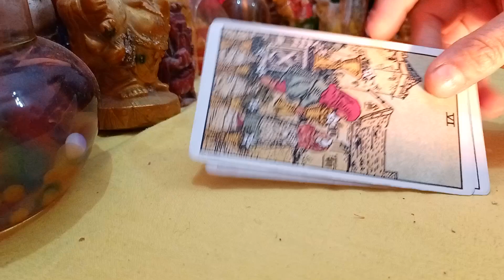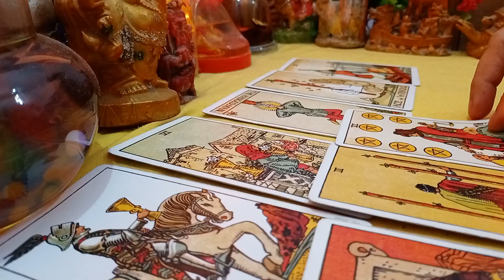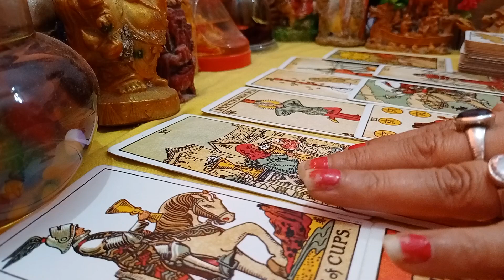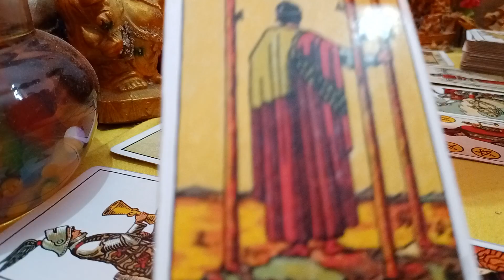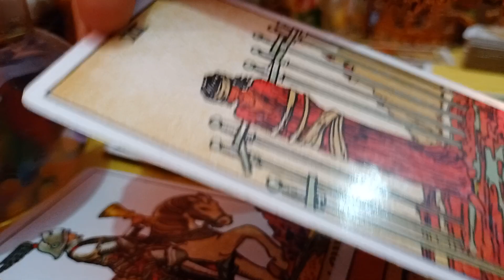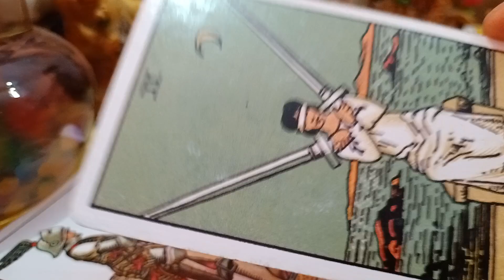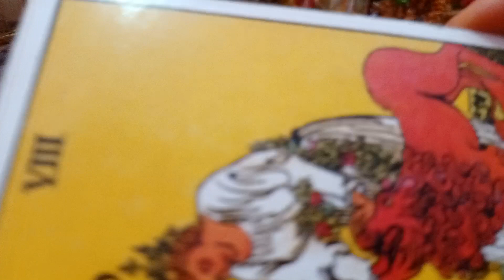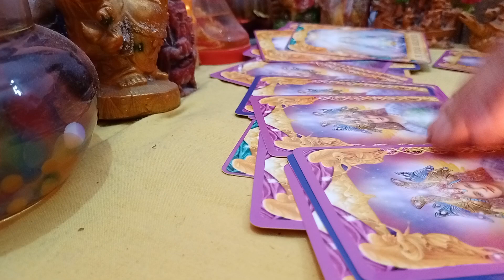Dm current energy angel's message aur song